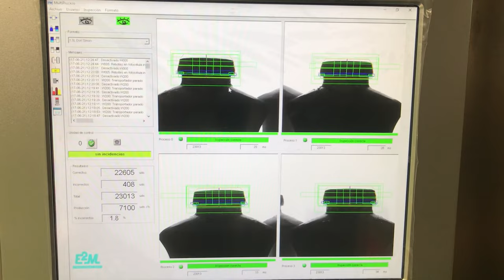Machine vision equipement : In-line Cap inspection system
The capture of 3 views of the bottle cap allows to locate the defects that remain hidden for the typical systems of a single view. Measurements are made in 6 points distributed every 60º.

Ensuring product quality and optimizing packaging line efficiency is made possible by E2M’s visiocap  Bottle cap inspection system .

In production processes, the phase comprising the packaging line is a key moment that, without effective quality control and a bottle cap inspection system, can lead to significant losses.

Rejection of defective or non-production packaging is an effective solution for reducing operating costs and meeting quality standards and demands.

The visiocap is a  bottle cap inspection system by artificial vision performs in a High frequency production line , detecting defective caps of the bottles and containers.

Visiocap is a bottle cap inspection equipment

This innovative cap inspector system stands out in the market for valuable features such as:

It does not require maintenance.
Long life system and fast amortization.
Automatic height adjustment of the inspection bridge.
Intuitive user interface.
Quick and easy format changes.
Parameters and tolerances setting for each format.
Visual adjustment of control parameters.
Real time production statistics.
Remote control via internet and remote diagnosis.
Rejection signal management. E2M offers a wide range of defective bottle rejection systems. Also for carafes.
In this system each packaging format has associated a set of parameters that will be changed very quickly through completely intuitive configuration applications.

Visiocap offers options to rise the detection accuracy:

VisioTopCap – Extrusion inspection system in the cap, using 1 triangulation system chamber with reading accuracy 10-30µ, which translates into detection accuracy on the plastic cap from 0.3 mm extrusion with a reliability of 100 %.
Multistep Rejection System, together with Visiocap bottle cap inspection system, provide agility to production ensuring the highest quality.

visión artificial
artificial vision
Machine vision
Visual inspection
visionsystem
computer vision
vision artificielle
industrial vision
vision industrielle